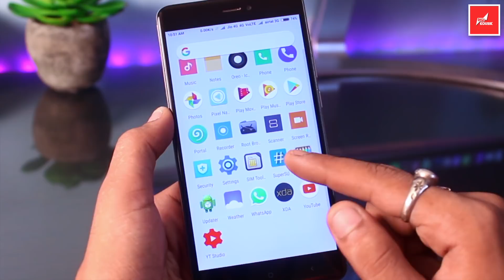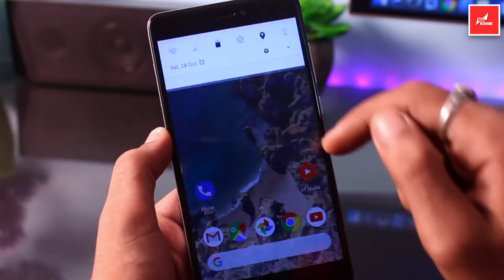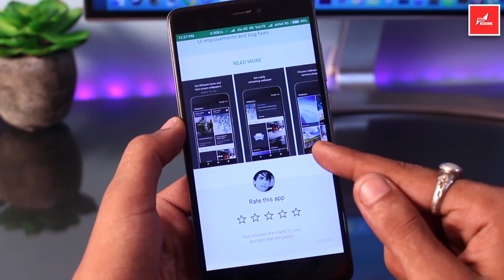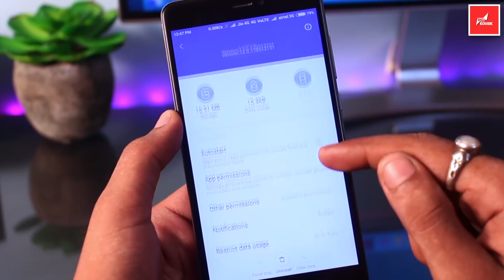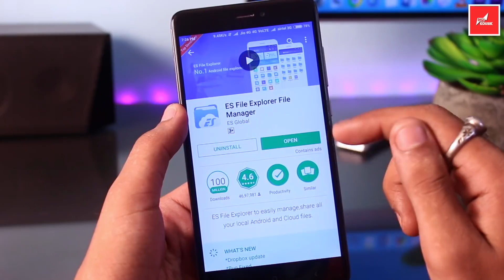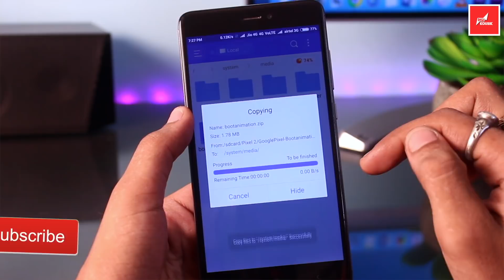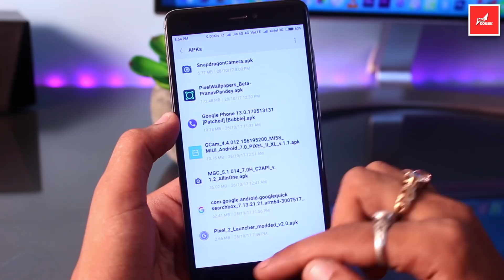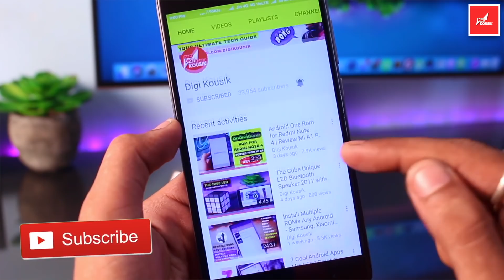Get Exclusive Original Google Pixel 2 Features on Any Android Phone: Pixel 2 Camera, Photo Lens etc.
In this video I'll show you how to get all exclusive original google pixel 2 features on any android phone. How to install google pixel 2 camera app, google pixel 2 launcher app 2.0 , Google Dialer App with floating bubble, Android Oreo or Pixel Style Notification Bar, Pixel Boot Animation, Pixel 2 Exclusive google photos lens feature etc.

For Non-Rooted Users:-

For Rooted Users:-

Google Pixel 2 / Google Pixel 2 XL Camera App with HDR+ Mode

Camera 2 API Code: persist.camera.HAL3.enabled=1